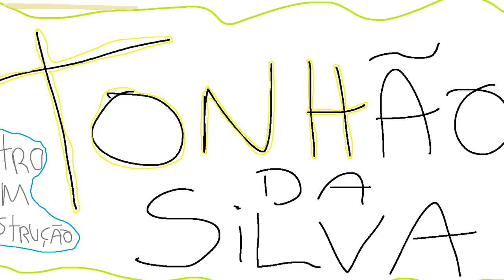GTA 5 ROLEPLAY BRASIL - FAVELA DESCEU PRA PISTA TIOZAO ! *Os 4 Patetas !* - (9ª TEMPORADA EP 03)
Fala pessoal, bora assistir GTA 5 ROLEPLAY BRASIL - FAVELA DESCEU PRA PISTA TIOZAO ! *Os 4 Patetas !* - (9ª TEMPORADA EP 03)